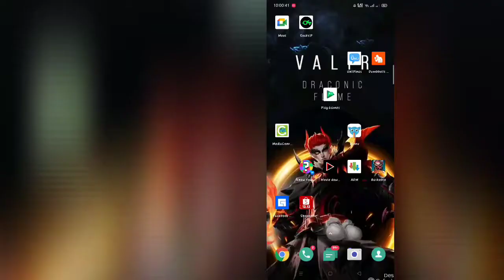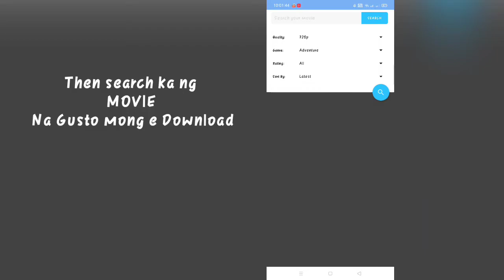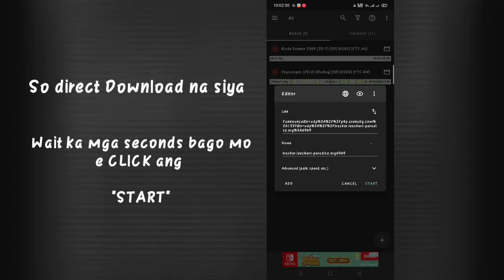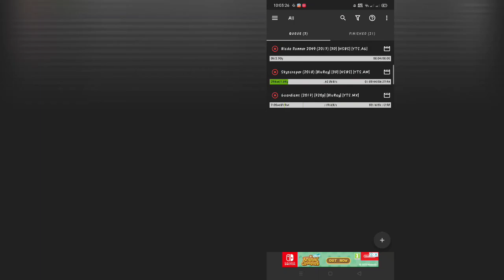BEST APP DOWNLOADING HD MOVIES 2020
Best App for downloading movies